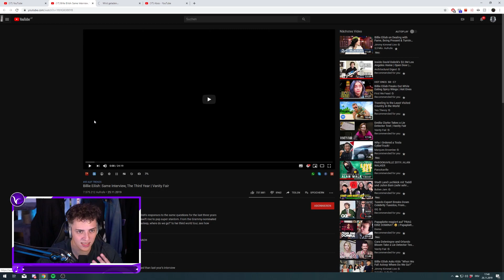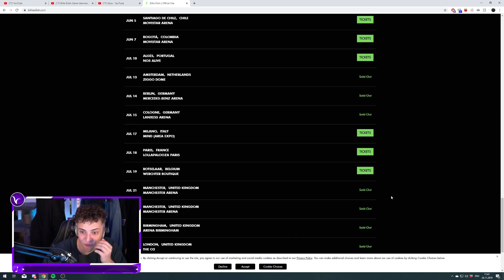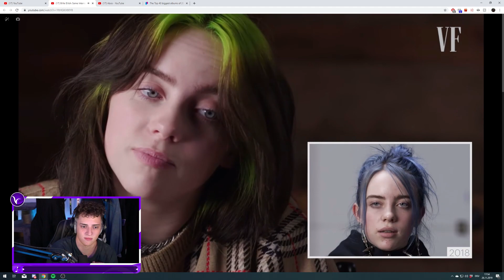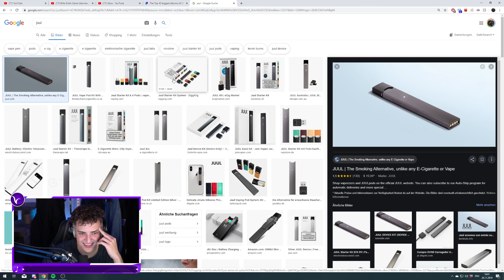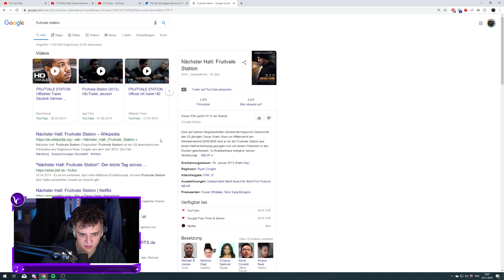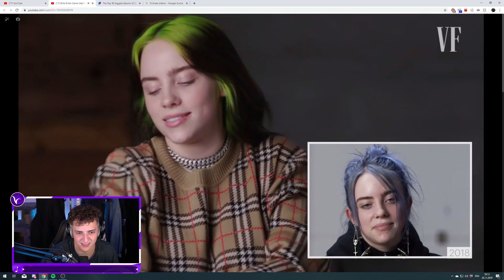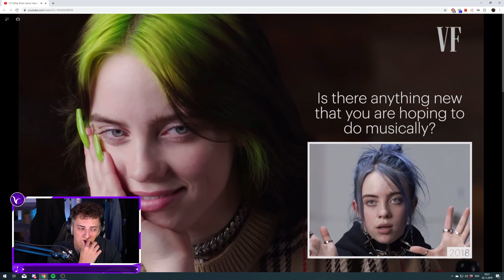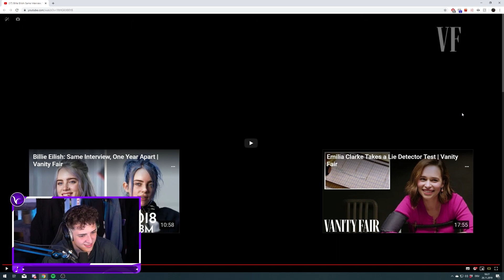Veni reagiert auf "Billie Eilish: Same Interview, The Third Year" | XXL Billie Eilish Reaction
►Kann man abchecken, muss man aber nicht
►Sonstige Channels wo ihr stalken könnt